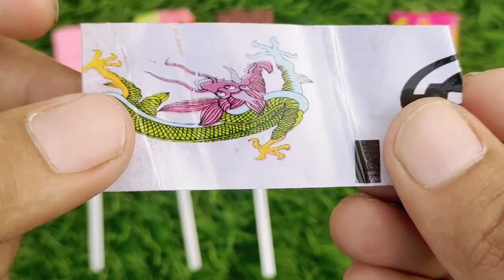Rafadan Tayfa, Çizgi Film, Trt Çocuk, ibi ve tosi,Doru, Maşa ile Koca Ayı, Kafa Değiştirme Oyunu03